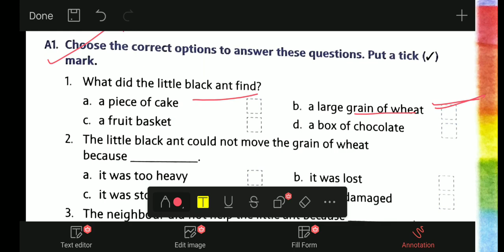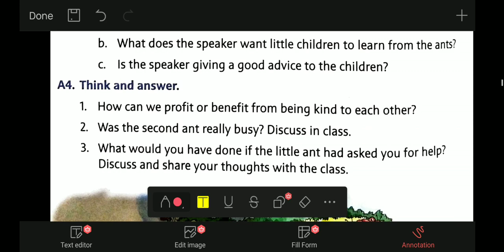The Ants question answer class 4 l New images next